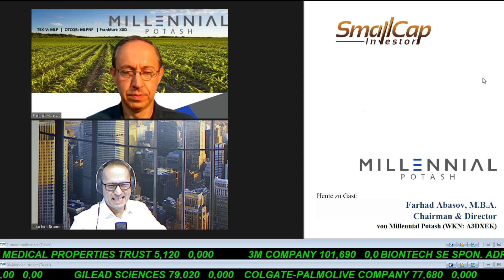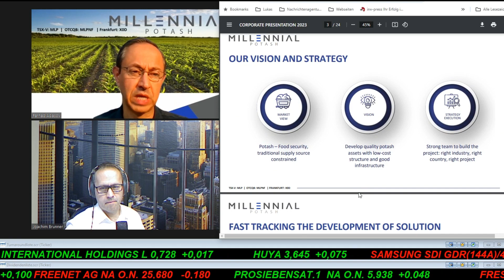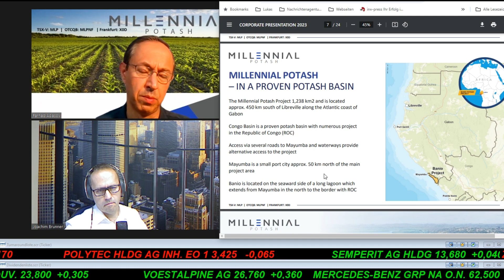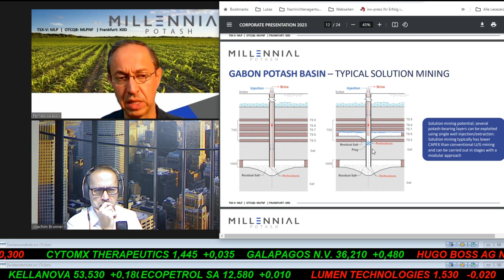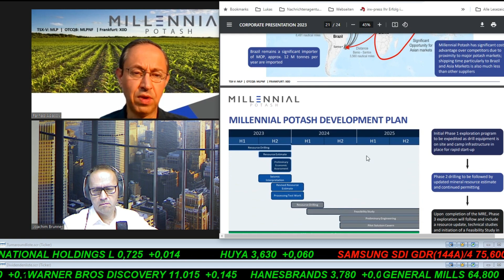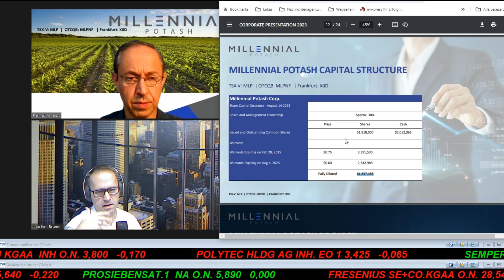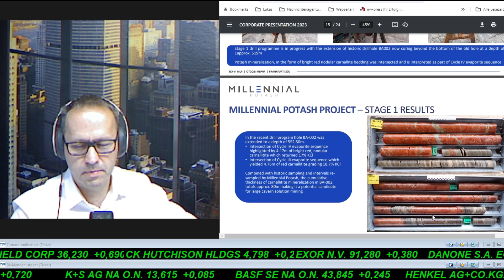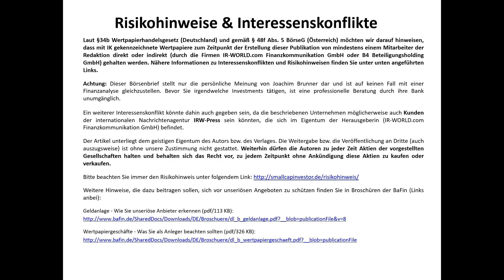SmallCap-Investor Interview mit Farhad Abasov, Chairman & Director Millennial Potash (WKN: A3DXEK)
- Bevor wir uns das Projekt ansehen, kannst du uns mehr Hintergrundinformationen über dich und deine Gruppe geben?
- In 18 bis 24 Monaten wollt ihr zur Produktionsentscheidung kommen. Das ist sehr schnell. Liegt das am Projekt, an der Region oder am Rohstoff?
- Kannst du uns mehr Informationen zum Kalimarkt selber geben?
- Ihr wollt in diesem Projekt das Kalium durch "Solution Mining" erschließen und nicht durch einen herkömmlichen  Bergbau. Ist dieses Verfahren kosteneffektiver als ein herkömmlicher Bergbau? Kannst du uns hier ein paar Zahlen geben?
- Euer Projekt liegt auch sehr nahe eines Hafens, was natürlich den Handel vor allem mit Brasilien erleichtert.
- Können wir noch auf den Entwicklungsplan eingehen?
- Wie schaut die Kapitalstruktur aus?
- Wie viel Geld braucht ihr, um zur Produktionsentscheidung zu kommen?

Am Ende des Interviews finden Sie eine kurze deutsche Zusammenfassung.
Das Interview wurde am 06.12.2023 aufgezeichnet.

Das Interview dient nur zu Informationszwecken. Das Interview ist ein Start-Interview, dass heißt es ist das erste Interview mit dem Unternehmen. Trotzdem, darf so ein Interview nicht als  Empfehlung verstanden werden. Generell zeige ich Ihnen in meinen Videos nur das, was ich mit meinem Geld mache oder wofür ich mich gerade interessiere und nicht ob die Aktie für Ihr Depot geeignet ist. Bitte lesen Sie die Risikohinweise genau und beraten Sie sich vor Finanzentscheidungen mit Ihrem Finanzberater Ihres Vertrauens. Ich behalte mir vor jederzeit die Aktien kaufen oder verkaufen zu können. In der Regel wird die Aktie in einer der nächsten regulären Ausgaben des SmallCap-Investors besprochen und hier gebe ich dann auch meine neue Investmententscheidung bekannt. Wir haben für dieses Interview keine Vergütung erhalten.

Kurs auf
Ihr
Joachim Brunner

Laut §85 und §86 Wertpapierhandelsgesetz (Deutschland) und gemäß § 48f Abs. 5 BörseG (Österreich) möchten wir darauf hinweisen, dass mit IK gekennzeichnete Wertpapiere zum Zeitpunkt der Erstellung dieser Publikation von mindestens einem Mitarbeiter der Redaktion direkt oder indirekt (zB. durch die IR-WORLD.com Finanzkommunikation GmbH oder B4 Beteiligungsholding GmbH) gehalten werden. Nähere Informationen zu Interessenskonflikten und Risikohinweisen finden Sie unter unten angeführten Links.